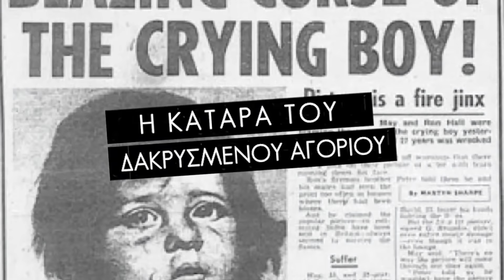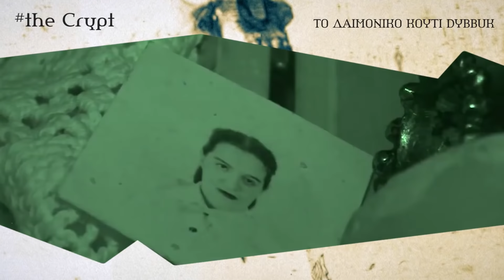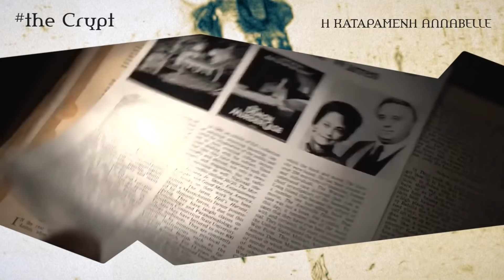Τα πιο ΚΑΤΑΡΑΜΕΝΑ ΑΝΤΙΚΕΙΜΕΝΑ που υπήρξαν ποτέ | Weirdo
Με την Υποστήριξη του Mindhack.gr